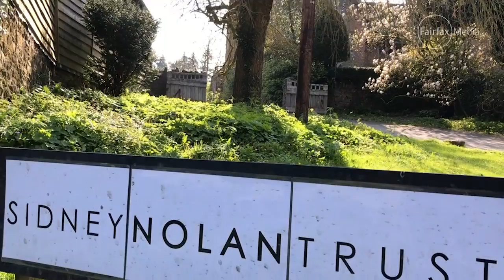Sidney Nolan Centenary